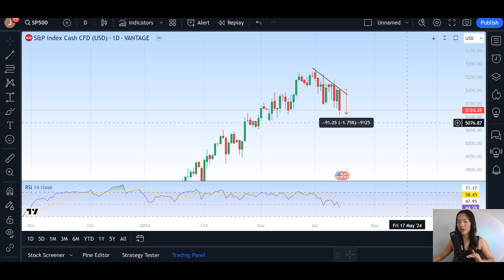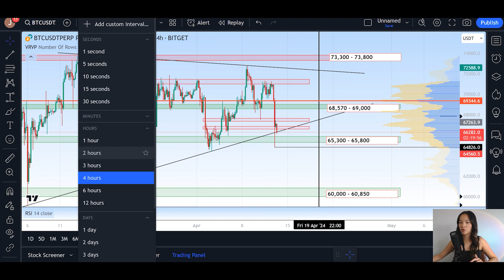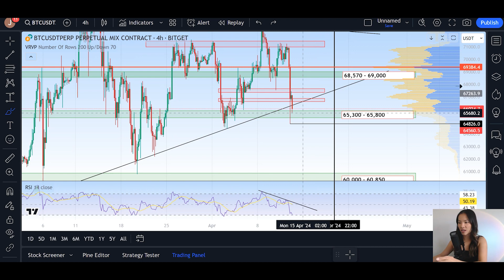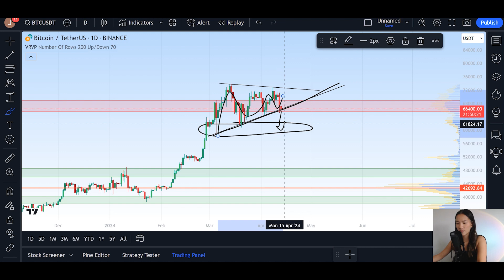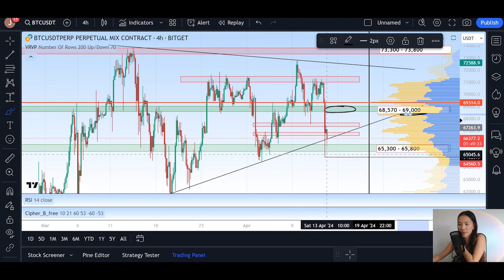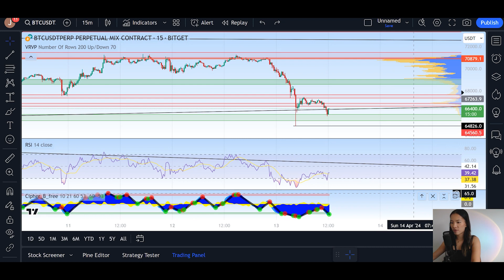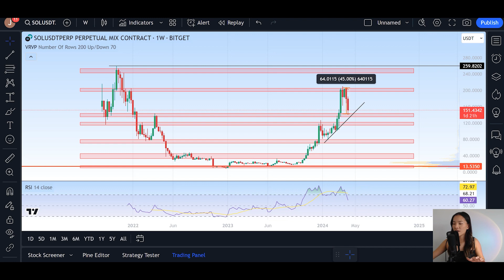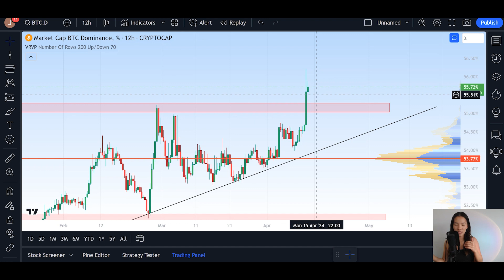(BTC): DANGER ZONE - Huge BTC Crash! Here's What You Need to Know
Contents:
Intro 0:00 - 0:36
Context: 0:36 - 1:34
STF Analysis 1:34 - 8:15
RSI & Market Cipher B 8:15 - 9:45
Altcoins in Danger 9:45 - 13:38
Outro 13:38 - 14:22